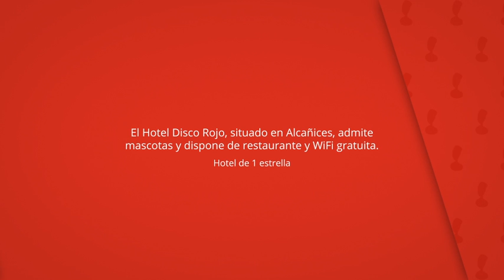Hotel Disco Rojo, Alcañices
El Hotel Disco Rojo, situado en Alcañices, admite
mascotas y dispone de restaurante y WiFi gratuita.

El hotel también cuenta con barbacoa,
terraza, restaurante y aparcamiento
privado gratuito.

Hotel Disco Rojo
Habitaciones del hotel: 20, Hotel de 1 estrella